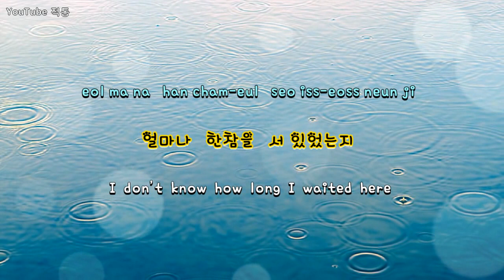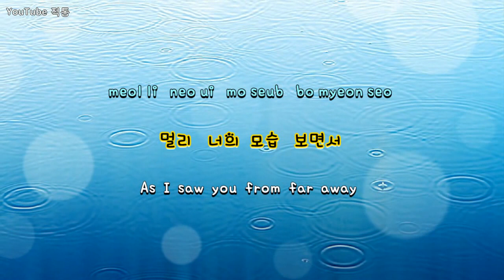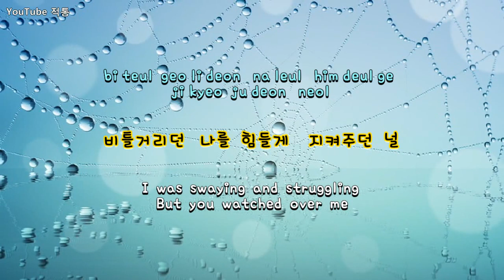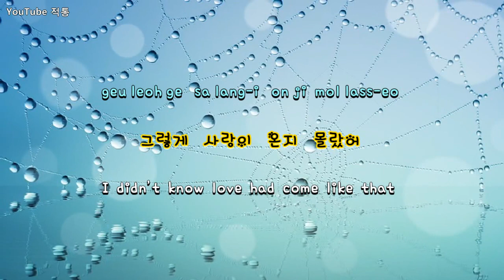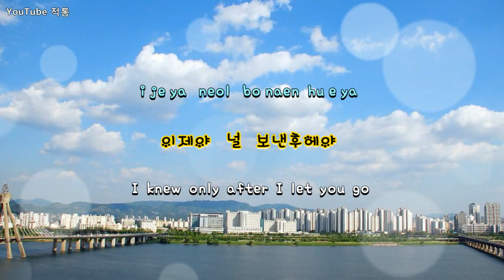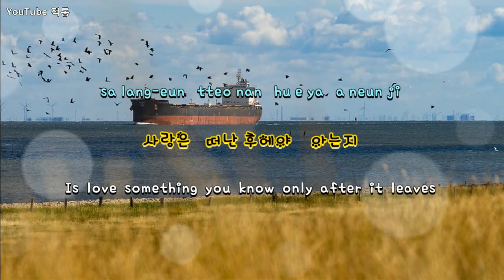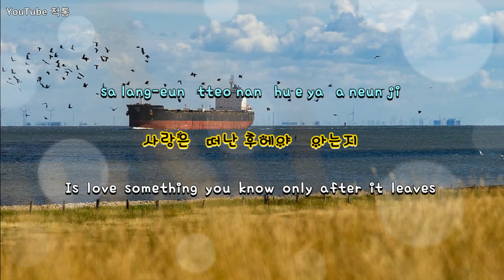[kpop]늦은 후회 (Late Regrets)-보보 BOBO (강성연 Kang Sung Yeon) [Eng sub]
늦은 후회   Late   Regrets

- 보보  BOBO (강성연  Kang Sung Yeon)

작사 - 강성연,  작곡 - 김형석
Lyrics - Kang Sung Yeon,
Composing - Kim Hyung Suk